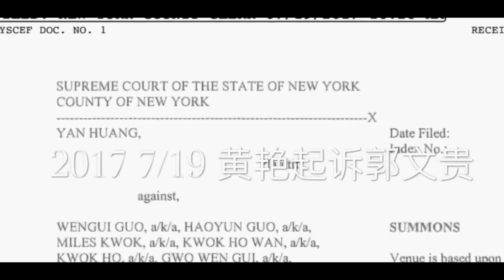18370【黄艳诉郭文贵诽谤案今天开庭】【郭文贵要凉凉】